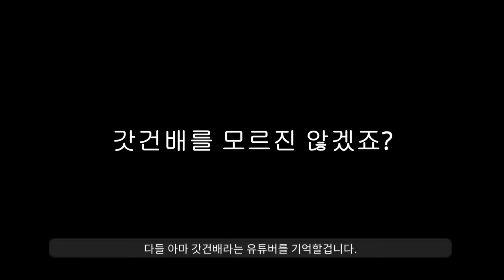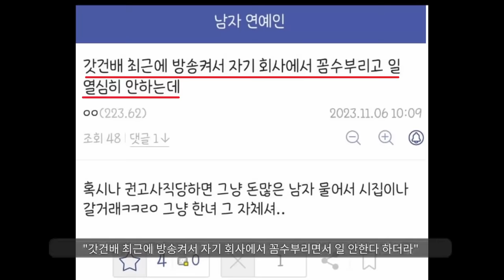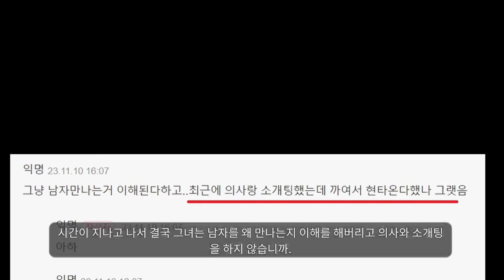갓건배의 놀라운 근황이 밝혀졌다